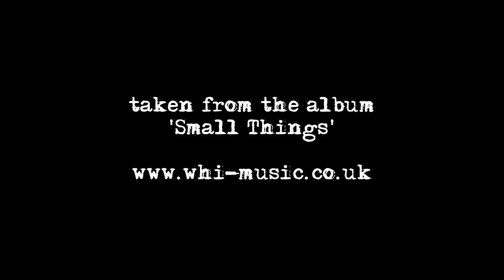Graculus - She Can Resist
Graculus are Richard Harding on guitar and Phil Hargreaves on soprano sax & flute